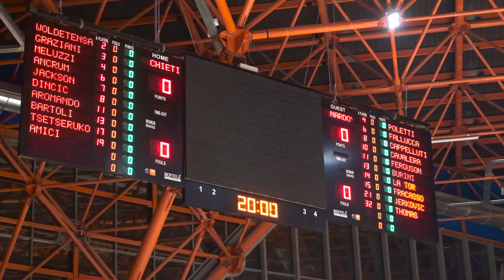Chieti vs Nardò: il film della partita